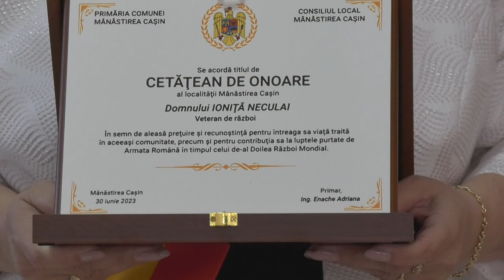STIRILE ACUM TV | 18 -19.07.2023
ȘCOALĂ LA VARĂ LA UNIVERSITATEA „VASILE ALECSANDRI” DIN BACĂU
LUCRĂRI DE PUNERE ÎN SIGURANȚĂ A BARAJULUI DE LA VALEA UZULUI
SIMPOZION "PERSONALITĂȚI ISTORICE PE PLAIURI MÂNĂSTIRENE"